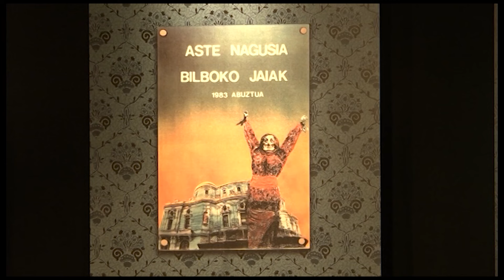JOSEBA Y SUS MUSICALES